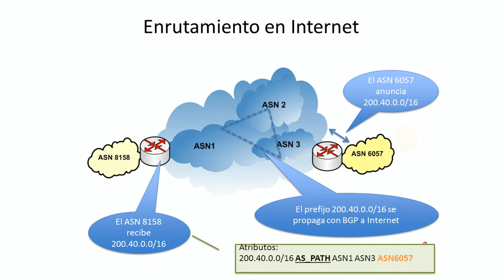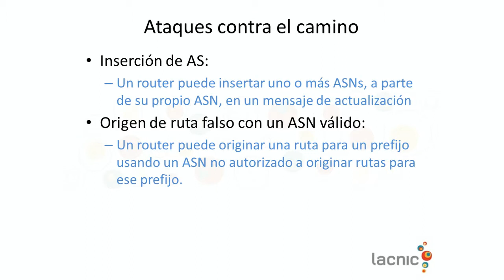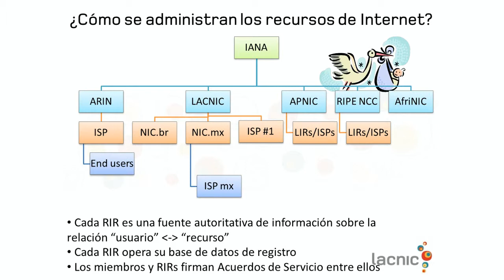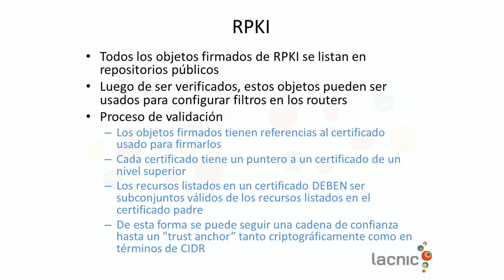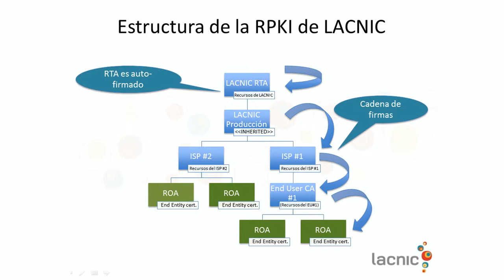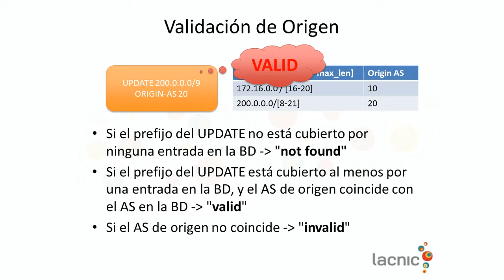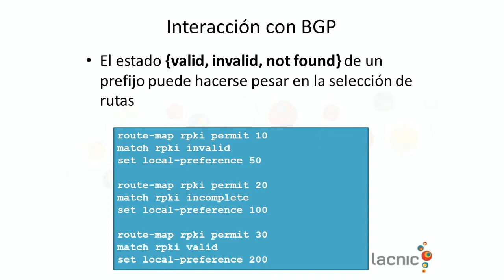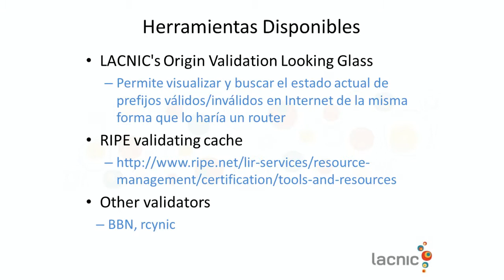Enrutamiento seguro con BGP - Sofía Silva - LACNIC